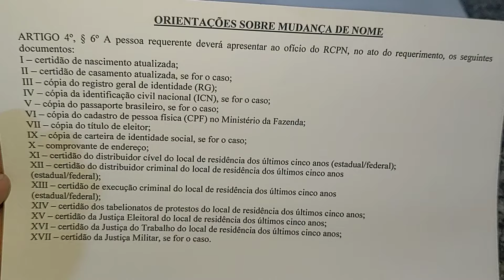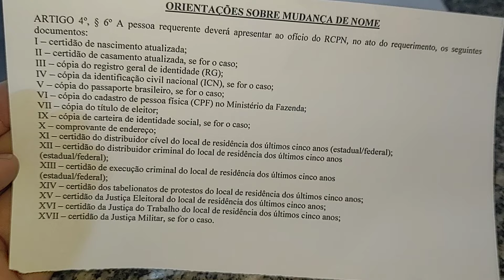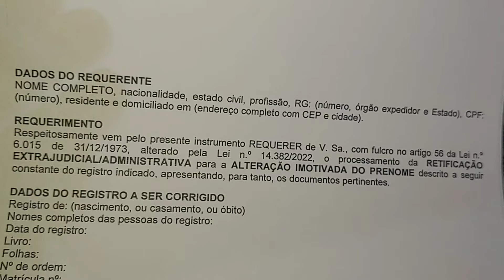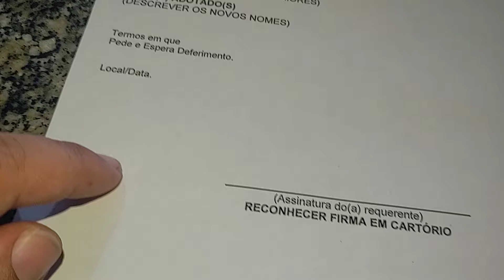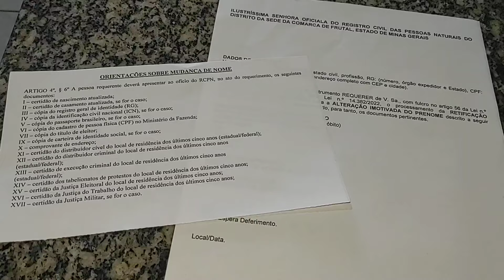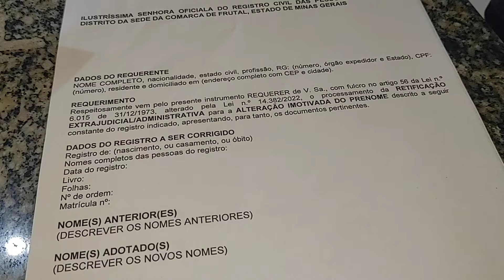Documentos Exigidos para Processo de Troca de Nome,Mudar o Nome no Registro (Maio 2024)